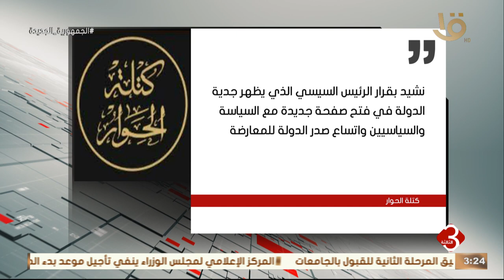كتلة الحوار: نشيد بقرار الرئيس السيسي الذي يظهر جدية الدولة في فتح صفحة جديدة مع السياسيين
نشرة الثالثة | كتلة الحوار: نشيد بقرار الرئيس السيسي الذي يظهر جدية الدولة في فتح صفحة جديدة مع السياسيين